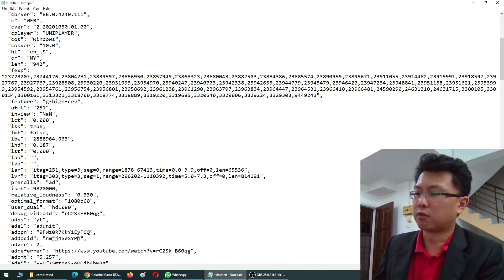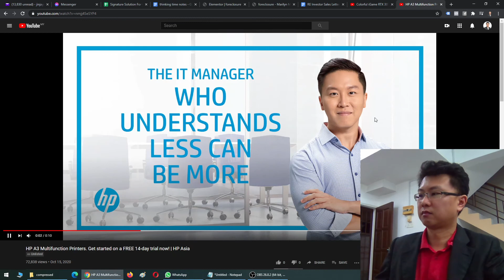How To Find The URL For Youtube Video Ads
0:00 How To Find The URL For Youtube Video Ads
0:11 Step 1: Pause The Video
0:18 Step 2: Right Click the video
0:20 Step 3: Copy Debug Info
0:27 Step 4: Paste it on any text Editor
0:38 Step 5: Search for "doc" or "addocid", copy it.
0:57 Step 6: Replace the XXXXX in the URL
with the info you copied.